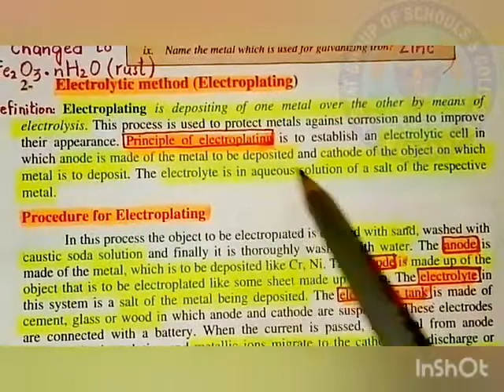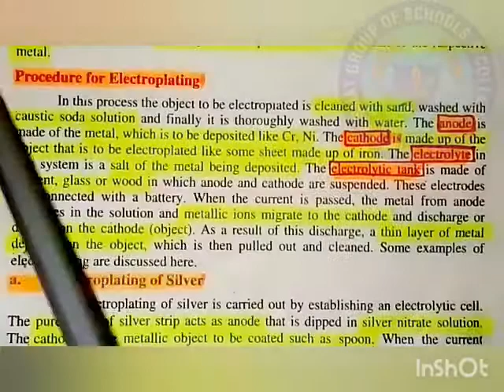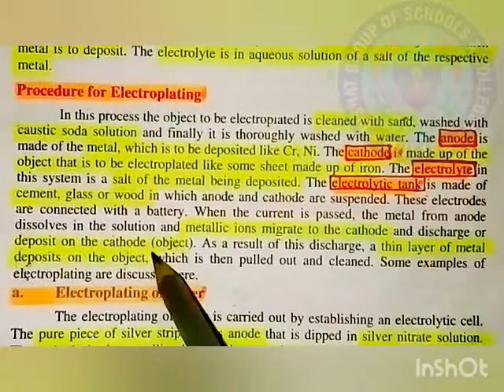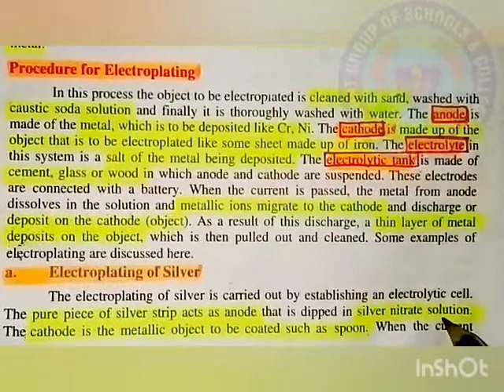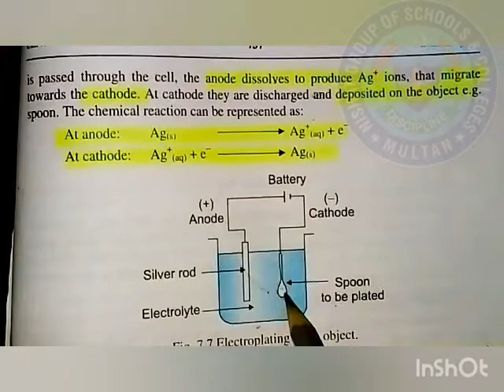Book Reading of topic Electroplating(Chapter No.7)9th Class Chemistry